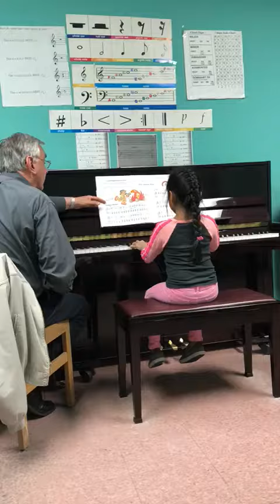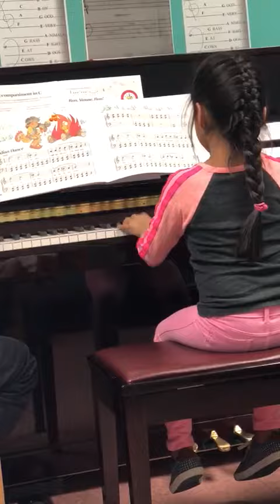April 30, 2018